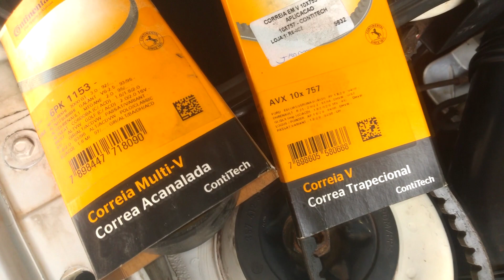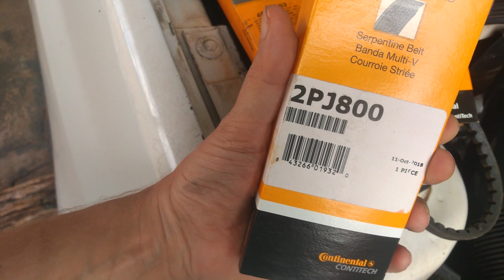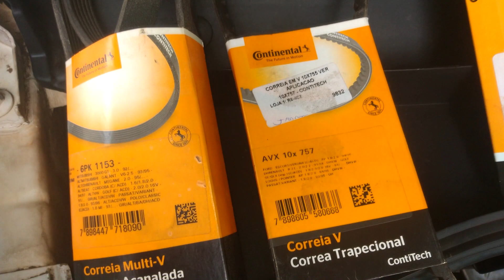Correias do Golf mk3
No Golf Mk3, a correia do alternador e das bombas, possuem em todos, a do radiador somente nos com ar condicionado, do VR6  ela tem o comprimento maior sendo 860mm contra 800 dos 4 cilindros.